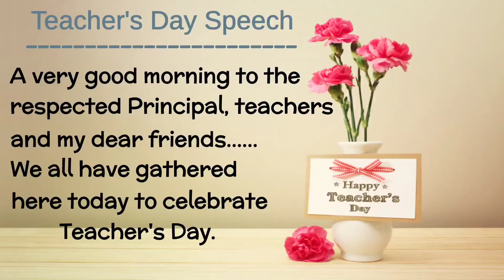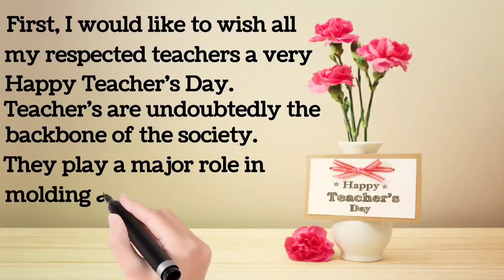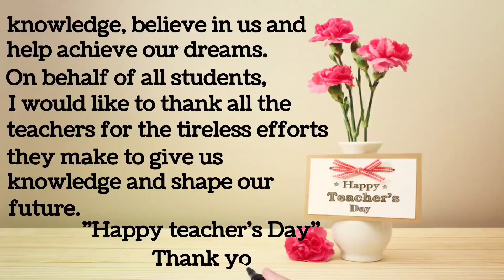Teachers Day Speech 2022 in English/ Speech on Teachers Day in English/ 5th September TEACHERS DAY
Hello Friends, Happy Teachers Day 2022 Wishes from Hela'z CreationZz to my lovely Indian Friends. Here l am Sharing the best and easy Speech in English on TEACHERS DAY. Its very helpful in school speech competitions. Every year Teachers Day is celebrated all over India on 5th September on the birth anniversary of Dr. S. Radhakrishnan, who was a great teacher and the second president of India

Smart and short speech in English on Teacher's day
best speech on teachers
best speech about teachers day
best essay on teachers day
teachers day speech short
teachers day 2022 special english speech
5th september teachers day 2022
5th september teachers day speech
5th september 2022 teachers day speech
5th september teachers day 2022 speech
speech on 5th september
teachers day best speech in english
5th september speech
5th septermber speech in english
5th september
speech on 5th septermber in english
speech for 5th september
english speech
5th september essay
5th september essay in english
5th september teachers day speech in english
english
english essay
english speech
education
speech
teachers day
teachers
teachers are the backbone of our society
essay
learning
india
short speech on teachers day
teacher's day par speech
short speech on teacher's day in english
teacher's day
On which day Teachers Day is celebrated
Why we celebrate teachers day in India
teachers day India
5th septermber teachers day India
teachers day speech India
speech about teachers day in India
teachers day date
speech for teachers day
5 september speech
5 september speech in english
teachers day par speech
teachers day date
Dr. Sarvepalli Radhakrishnan
5th September teachers day Speech with Script
Short Speech on teachers
Best Teachers Day speech with script
When is Teacher's day celebrated in India
Importance of teachers day
Teachers day speech ideas
Importance of a Teacher
Speech on teachers day in english latest 2022